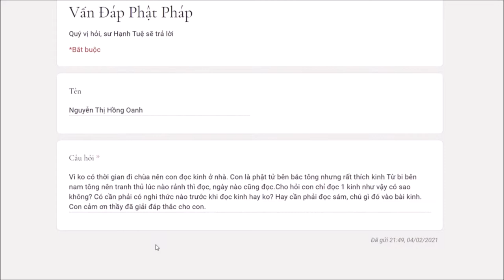272. Có cần tụng sám, chú trước khi rải tâm từ không?